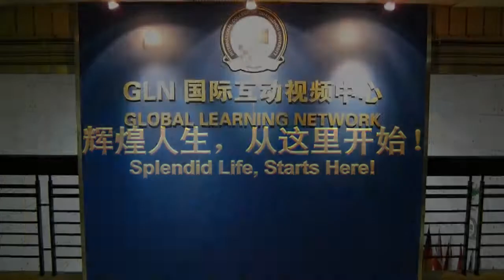CIBT International College of Guangzhou University GLN Demonstration 1.0 Beta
CIBT International College of Guangzhou University is a subordinate to Guangzhou University. As an international educational institution, CIBT International College is committed to providing a diverse range of multi-level training programs -- including the International Exchange Program, a preparatory course for studying abroad -- faculty training, overseas employment and training programs and courses for international professional certification. CIBT International College has established extensive cooperative relationships with dozens of universities and training institutions in the United States, Canada, and the United Kingdom, and many other countries.

CIBT International College uses foreign advanced educational resources, with its existing educational philosophy, management experience and a business model for international education. Through its well-developed model, it cultivates innovative local talent, with a focus to be one of the best international education platforms in Guangdong Province, and ultimately in the entire country, through actively developing international cooperation and the exchange of higher education experiences and resources.

In order to promote the development of international relations in Guangzhou and provide high efficiency and low cost international resources, CIBT International College established Guangzhou Global Learning Network in cooperation with CIBT Education Group Inc. The Global Learning Network (GLN) is a new type of distance education system, developed by CIBT Education Group Inc., which makes use of the most advanced two-way interactive video conferencing technology and high-speed Internet connections to provide students in Asia with education programs only available in North America. Global Learning Network of CIBT International College provides domestic universities and students with a distance education platform for communicating in real-time with teachers in North America.

Global Learning Network major lecturers and Education Consultant Committee members of CIBT Education Group Inc. :

Sir John· Daniel (awarded by Queen) is one of the renowned practitioners and thinkers of global open and distance education, President of Canadian Association of Distance Education, President of Canadian Association of Higher Education, and Vice President of International Baccalaureate Organization. He commits himself to promote the development progress of global education and served as outstanding leader in a number of universities and intergovernmental organizations in Canada, France and Britain. He received Ph. D degrees in Oxford and Cambridge Universities, received 31 honorary doctorates from educational institutions in 17 countries, former consultant of UNESCO, now serving as President of CIBT Education Advisory Board, GLN major lecturer.

Dr. Glen Farrell, GLN major lecturer, a former President for Canada's Open University, former director of the BC Ministry of Education Certification Office and senior advisor to the Ministry of Education, Canada.

David Thomas BA, MBA, GLN Director, a former Associate Vice President for City University in Seattle, has been responsible for the development of university programs and joint ventures in several countries around the world. Mr. Thomas has also served as a research staff member at the University of Texas at San Antonio, as part of a specialist team assembled to analyze trade data for NAFTA research prior to its implementation. He was also Director of Trade for the World Trade Center located in San Antonio, Texas.